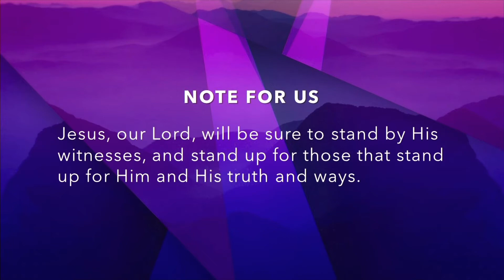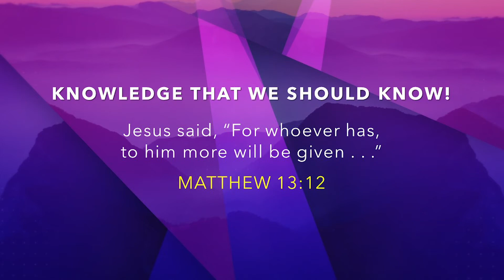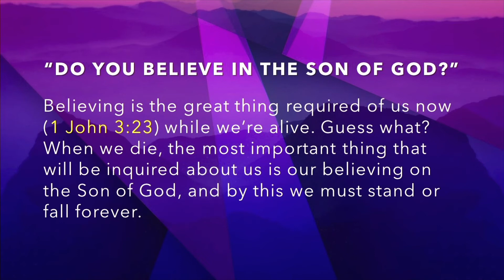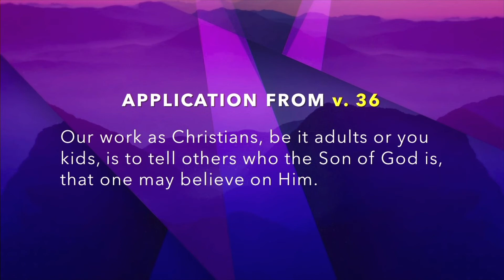John 9:35-41 "Jesus: A True Friend" 06-07-2020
Pastor Ben from Calvary Chapel Montrose teaches from the Book of John.